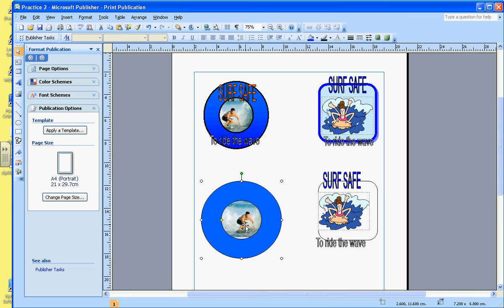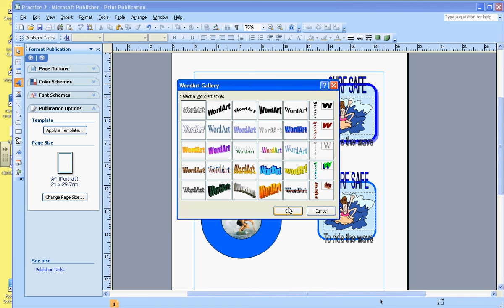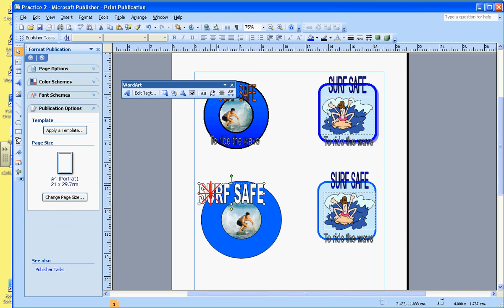DTP: 04 Adding and Formatting Autoshape